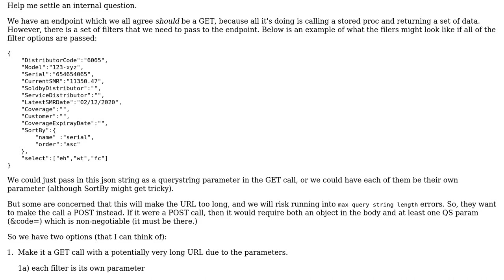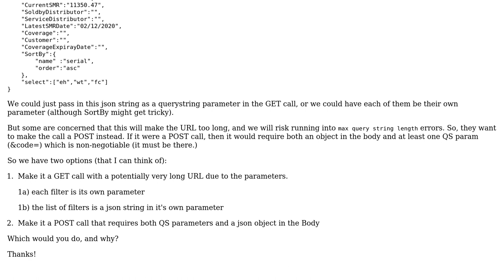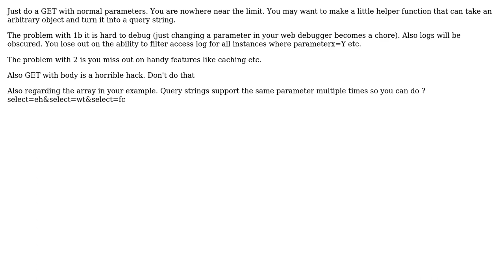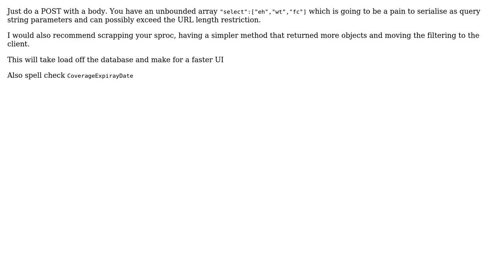Software Engineering: API endpoint POST vs GET (3 Solutions!!)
Software Engineering: API endpoint POST vs GET

With thanks & praise to God, and with thanks to the many people who have made this project possible! | Content (except music & images) licensed under CC BY-SA | Music | Images & others | With thanks to user Ewan user Esben Skov Pedersen user Casey Crookston user bernie user Bernardo Sulzbach and the Stack Exchange Network Trademarks are property of their respective owners. You are responsible for your own actions.